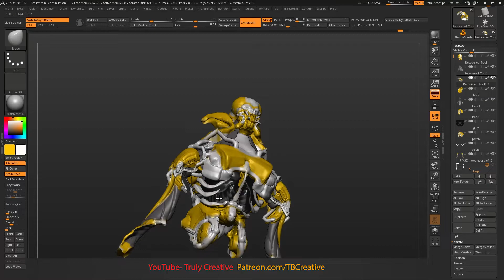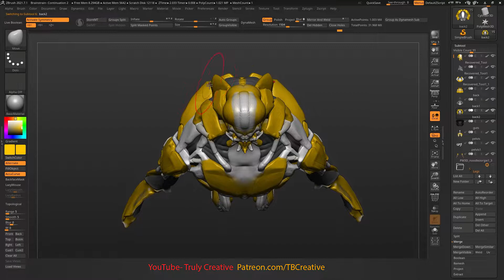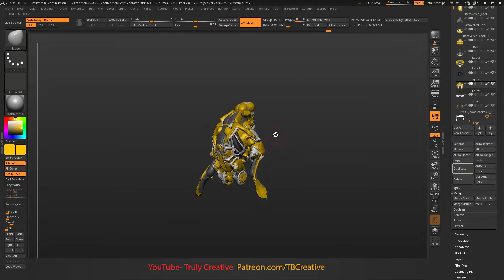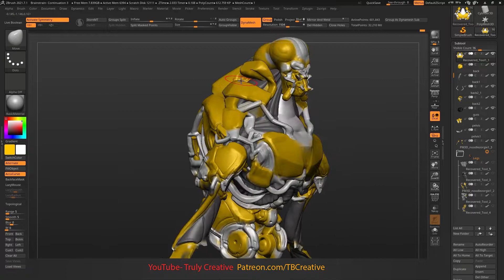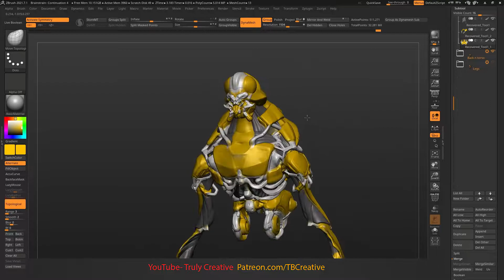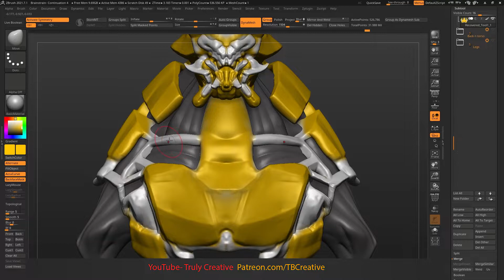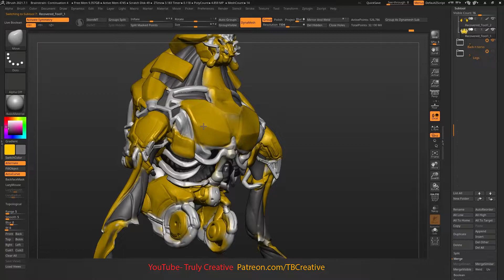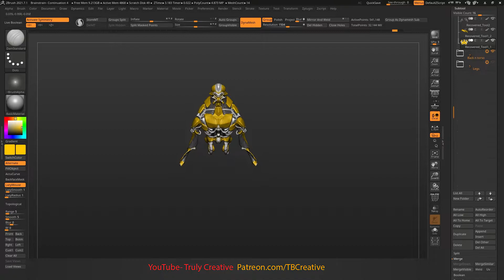Fixing a Robot- Zbrush hard Surface techniques Part 3: Upper Body Exploration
Project Brainstrain

Coming back to this old model after a long time, I aim to show you how to tackle a model that you might find yourself stuck on, and not knowing how to finish it.

This series will focus on the 4 principles I use to fix a worthy, but wonky model.

1- Asses and corret Silhuette.
2- Fix Volumes and correct Shape Flow.
3- Correct, define and/or redefine Shapes.
4- Understand, segregate and develop Surfaces.